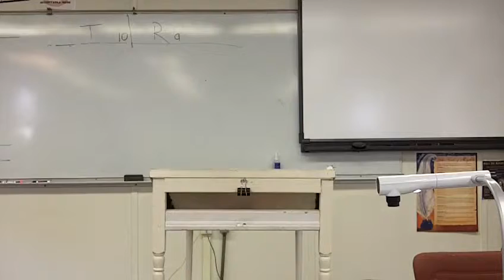OOCSIP--Jaime discusses two on-campus events at CPTC